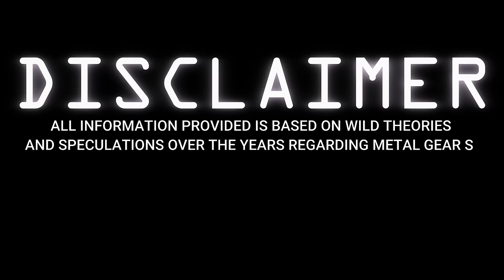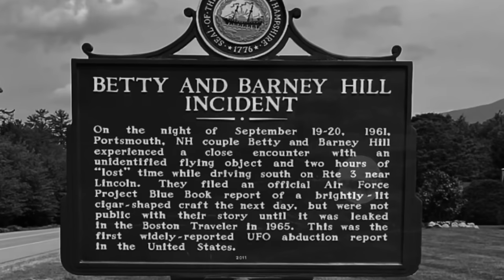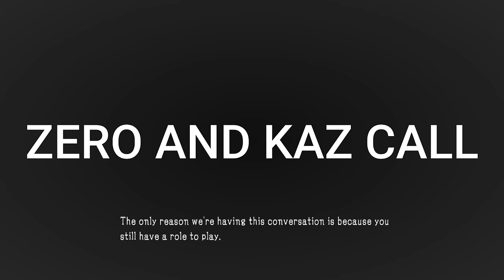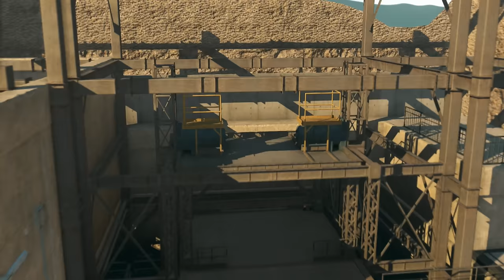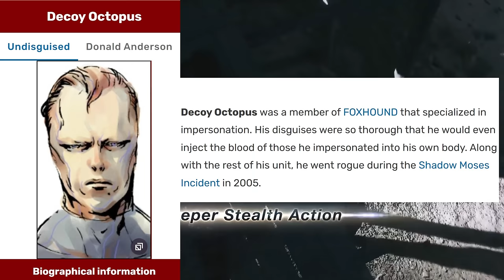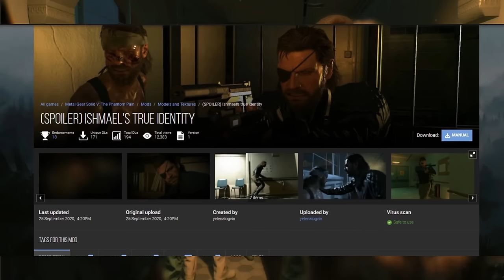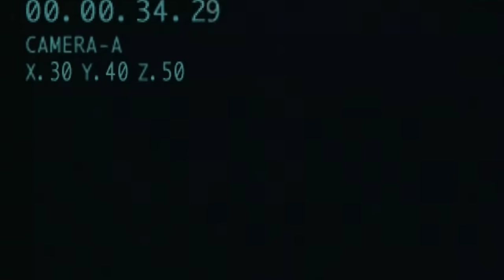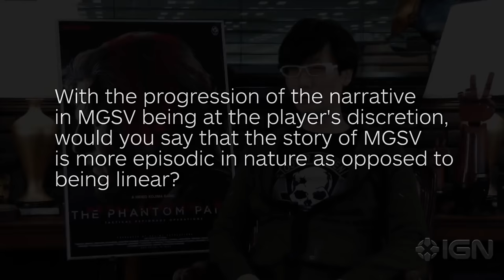METAL GEAR SOLID CONSPIRACIES AND WILD FAN THEORIES | ANALYSIS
"Unravel the mysteries and dive deep into the captivating world of Metal Gear Solid with our latest video exploring fan theories and conspiracies that have shaped the narrative landscape of this iconic gaming series. From the enigma of Venom Snake's identity to the intricate web of Cipher's secrets, join us on a journey through the minds of Metal Gear enthusiasts who have delved into the shadows to uncover hidden meanings, connections, and unexpected twists. What's your favourite Metal Gear Solid theory?
timecodes:
00:00 INTRO
01:15 QUIET CONSPIRACY
10:19 CHICO IS QUIET / ALIENS, BIGFOOT,
21:55 KAZ IS A TRAITOR/ SKULL FACE INFECTED WITH PARASITES
45:31 OKB ZERO DIAMOND DOG LOGOS, MANTIS
56:09 VENOM SNAKE IS GRAY FOX/ DECOY OCTOPUS'
01:15:18 ABANDONED SOLIDUS?
01:20:27 BIG BOSS / DIFFERENT IDENTITYS/ISHMAEL IS NOT REAL
01:58:17 LIQUID OCELOT, IS SPIRIT MEDIUM LIKE THE SORROW